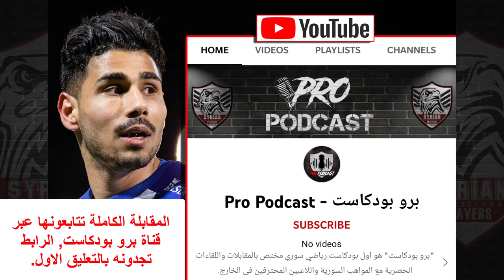حسام عايش: تمثيل المنتخب السوري هو فخر لي ولعائلتي | اعلان انضمامه لمنتخب سورية !